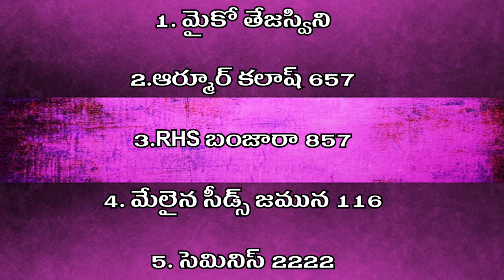top 5 the best teja redchilli segments//top 5 తేజా బెస్ట్ వెరైటీస్//redchilli teja segments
top 5 the best teja redchilli segments//top 5 తేజా బెస్ట్ వెరైటీస్//redchilli teja segments#redchilli nelathallivlogs thrips karshakamitra farming vlogs chilli prathibhabiotech seeds annadata redchilli chilli #